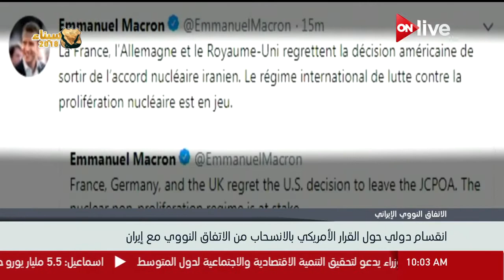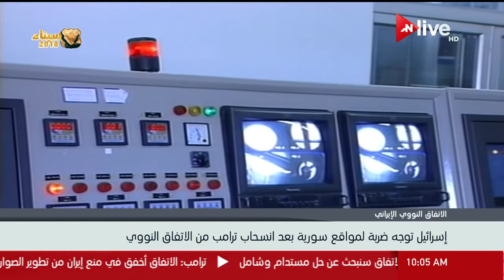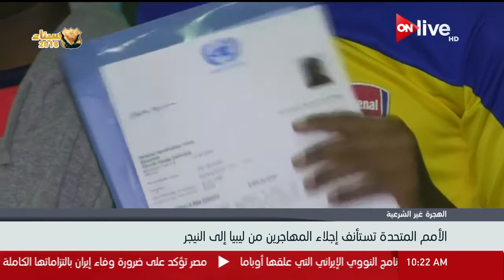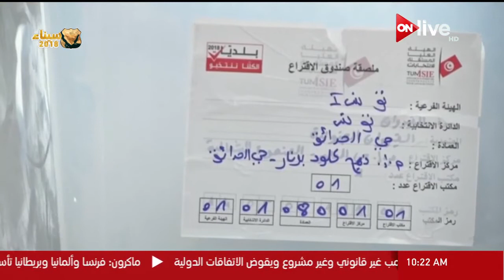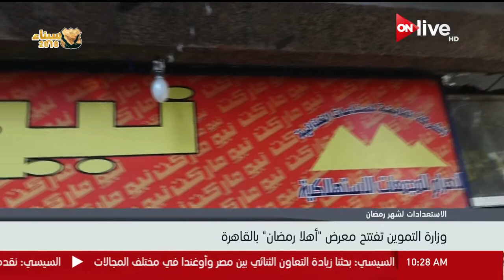نشرة أخبار العاشرة صباحاً - الأربعاء 9 مايو 2018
الموقع الرسمي للقناة  ..